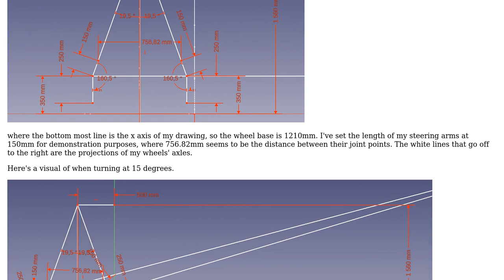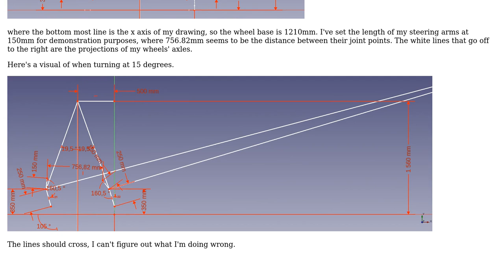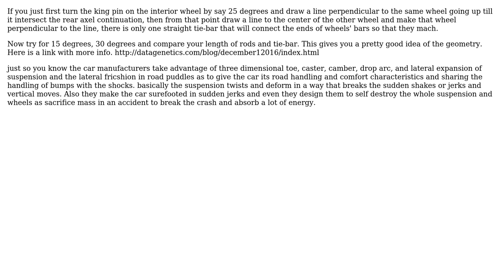Engineering: Ackerman steering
With thanks & praise to God, and with thanks to the many people who have made this project possible! You are responsible for your own actions.